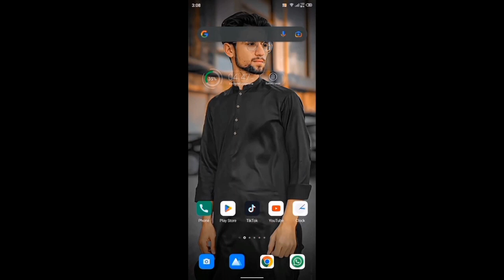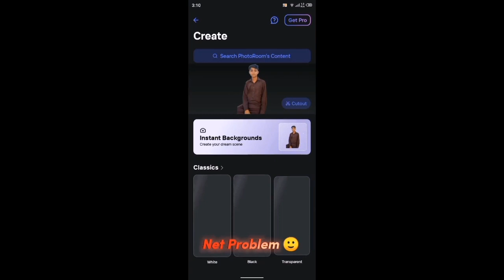How to blur Photho And bachground Remove